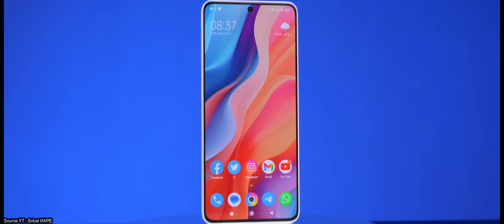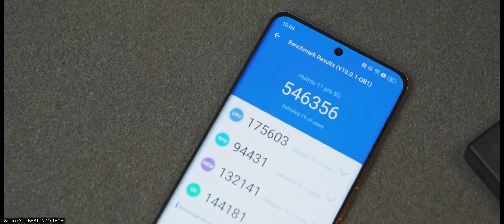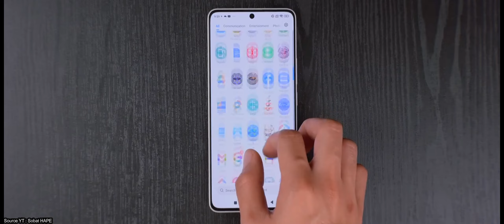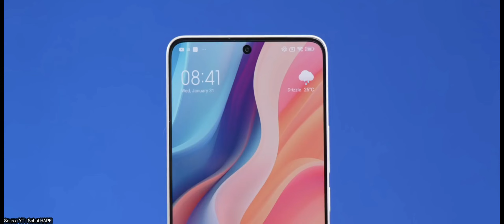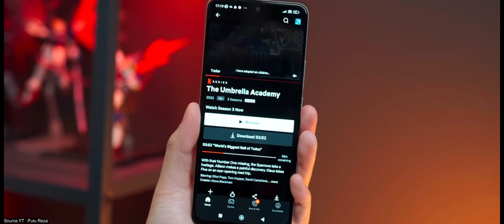3 Rekomendasi HP 4 Juta Terbaik Paling Layak di 2024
Link:
Realme 11 5G: